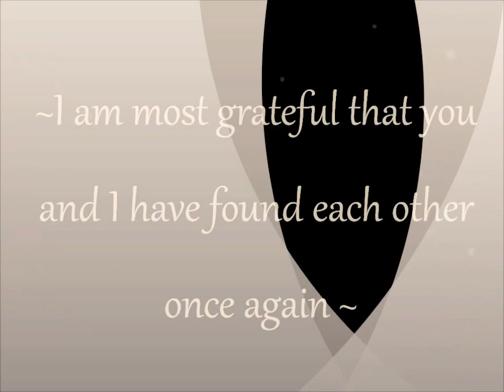All of Me Ichabbie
AS FanVid for Untold Love Stories on AO3 & FFnet